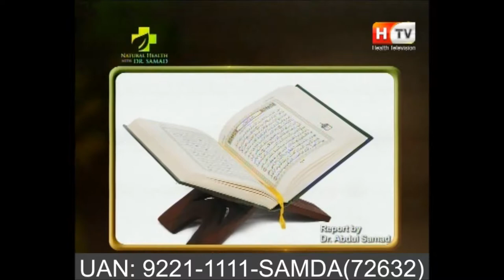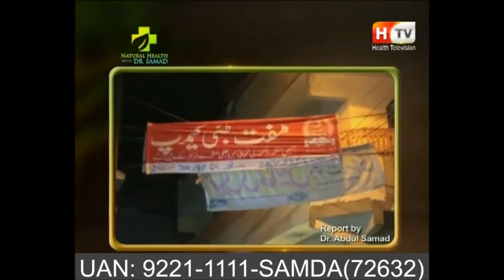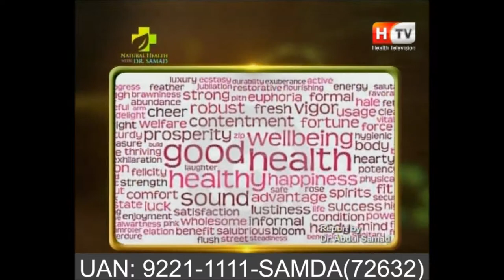Physical and Mental Health - How to Improve our Physical and Mental Health with SAMDA and HMF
This Course also related to……
Read about online Samda, HMF Sessions
Book You Free Consultations at